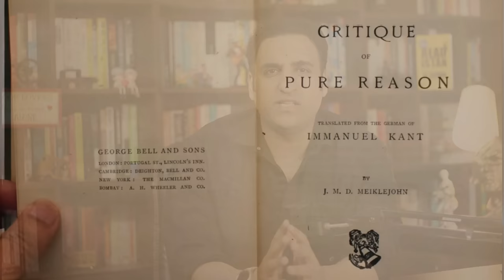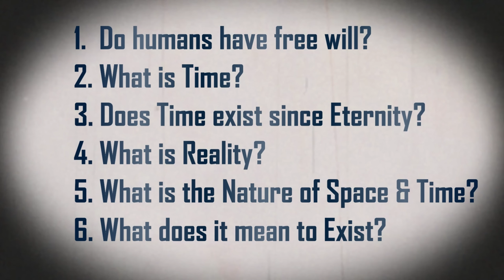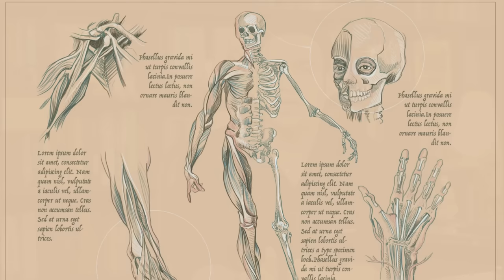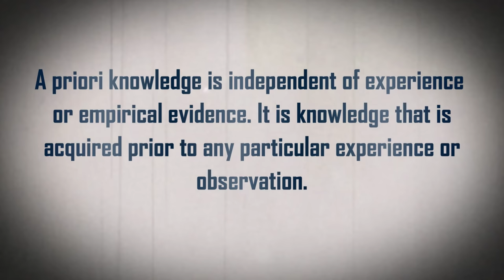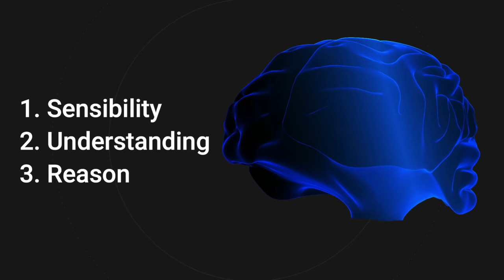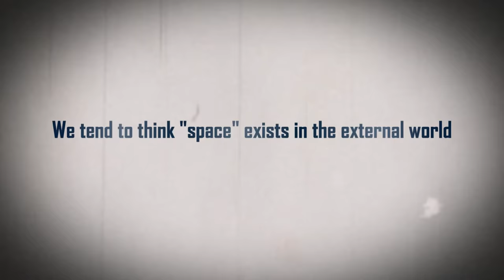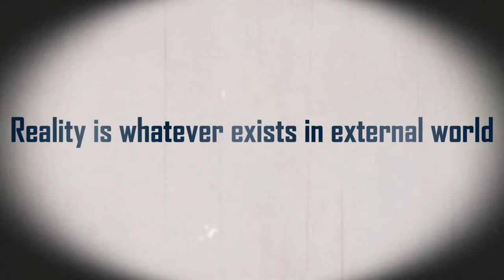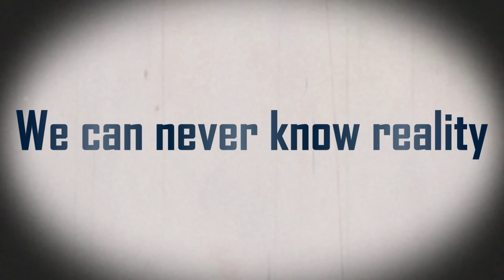Critique of Pure Reason (Urdu/Hindi) - Immanuel Kant - Book Review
Immanuel Kant is an absolute stalwart of Western Philosophy. He through his thought and intellect revolutionized the world of modern philosophy. In today's video I review one of path breaking book titled "The Critique of Pure Reason". This video will take you on a joy ride of learning. It will help you ponder on the nature of reality and your perception about the physical world. Not only this but it will give you insight into how our mind works.

You can buy my book "Readistan" by clicking the below link.